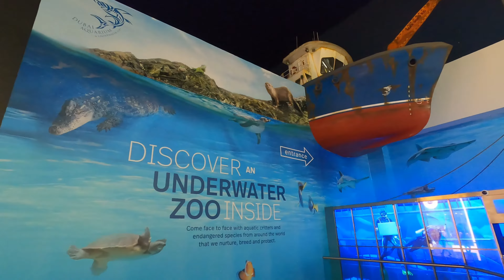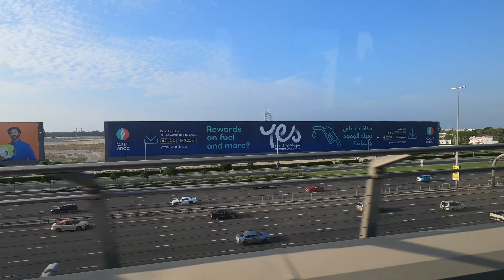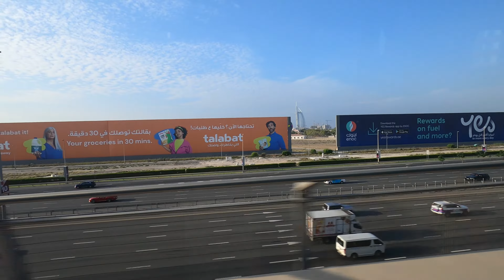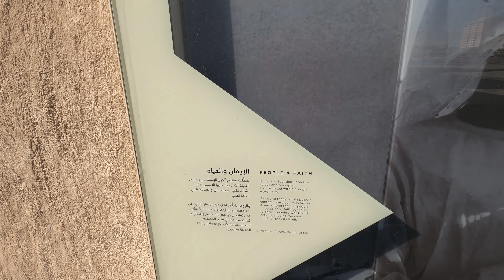Travel vlogs, chapter 51.: Dubai - the movie | 4k UHD vlog | Emirates | UAE | Dubai top attractions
EN: In the first nine minutes, I will present you very interesting historical and cultural facts about the city of Dubai and the United Arab Emirates. At least that's worth a look! :-)) Here are some of Dubai's main attractions which I show you in this travel film: Dubai Frame, Dubai Mall, Dubai Fountain, Burj Khalifa, La Mer, Sunset Beach, Burj Al Arab, Secret Beach, Dubai Marina, JBR Beach, and also a desert safari including camel ride :).
HU: Az első kilenc percben nagyon érdekes történelmi tényeket és kulturális jellegzetességeket tárok elétek Dubai városával és az Egyesült Arab Emirátusokkal kapcsolatban. Legalább ennyit érdemes megnézni! :-)) A továbbiakban Dubai főbb látványosságait mutatom be: Dubai Frame, Dubai Mall, Dubai Fountain, Burj Khalifa, La Mer, Sunset Beach, Burj Al Arab, Secret Beach, Dubai Marina, JBR Beach, és egy sivatagi tevegelős túrán is részt veszünk :).